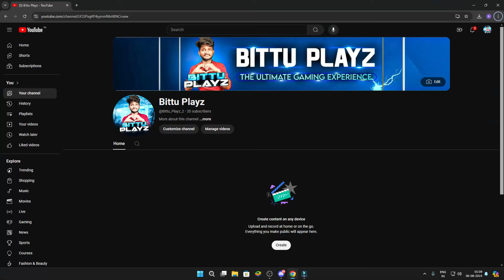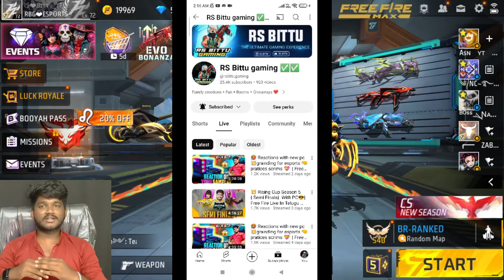Finally Our Channel is Back🥹 | Thanks To Telugu Community 💝| New Channel Announcement 🏆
Our Bittu Playz Channel Link :-

Special Thanks To Telugu community

we'll come back 😀

dc link 🔗

eSports Whatsup Group 🔥

© Copyright: We allow anyone to make reaction videos but the video must remain branded under Rs Bittu Gaming
 (with our channel link) in the description box.

MOBILE : OnePlus Nord 2T 5G

Inka enti leat copy kottu inka
Nenu kuda copy chesa mawa